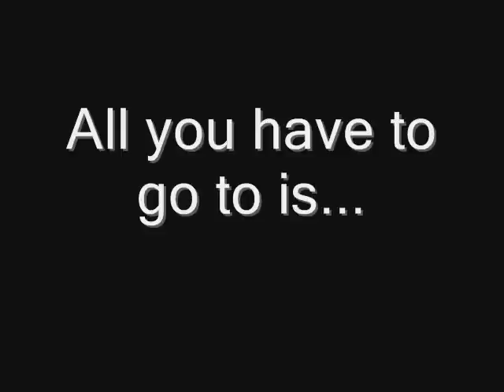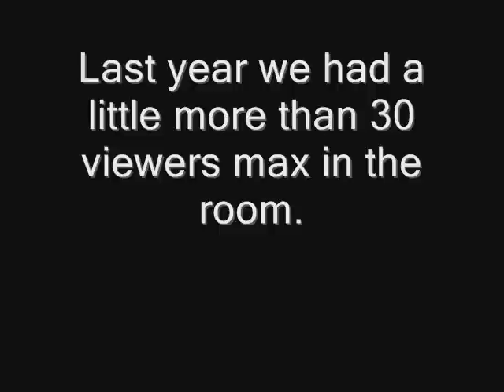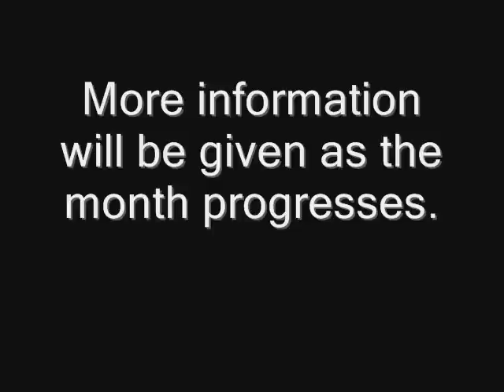NORAD Tracks Santa 2010 Show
Happy Holidays fellow YouTubers. It has come that time to do my show again this year and I would love for of many of you to attend on December 24th. You can stay all day or just pop in and say hi. I will be playing Christmas song requests and tracking santa along with the NORAD Tracks Santa program all day long. Go to the link below on December 24 to start the show. More updated videos will be posted throughout December letting you know of any more things such as starting time of the whole show on BlogTV. When we tell you the time, I suggest you get on 10-15 minutes beforehand because we will probably run a few tests before we kick off the show and we need you there to start the show off right.

Ganon136